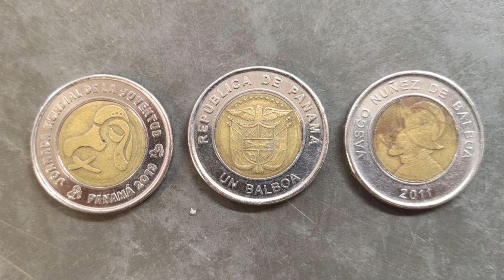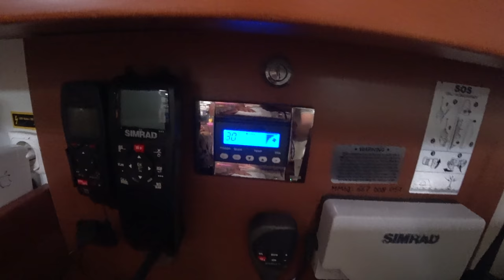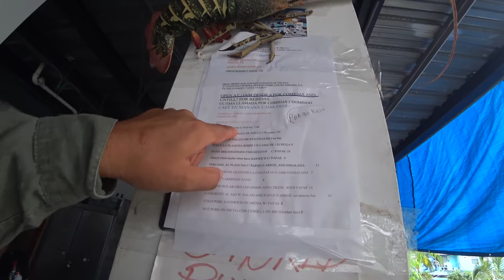У нас опять обязательный 14-дневный карантин при заходе яхтой в Панаму. Линтон Бей Марина.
Друзья, как вы знаете, мы решили уйти с Ямайки и прийти яхтой в Панаму с обязательным прохождением 14 дневного карантина в рамках защиты от распространения сами знаете чего :). Марина Линтон Бей позаботились о нас и мы простояли в марине все это время. О том, как проходил наш карантин и о том, что мы делали будет данное видео

Далее таймкод в ролике:
00:00 Начало
0:36 Новая музычка в интро!
0:51 Клуб кинопутешественников
4:27 Привет Валентине Васильевне!
5:27 Жареный Оливье и другие вкусняшки
6:20 Вызываем Сашу на завтрак
6:30 Шопинг по-панамски
8:50 Сегодня кушают только самые быстрые яхтсмены
10:28 Гроза
12:00 Ребята на рыбалке
12:43 Горе гедониста
13:15 Отличие яхты от лодки
13:50 Абуэло дегустейшен
15:08 Панамское молоко
17:26 Ресторан, встретили Рому (два)
19:22 Мушу синема представляет...
19:51 Прощание с карантином
20:37 Мне сверху видно всё (дрон)